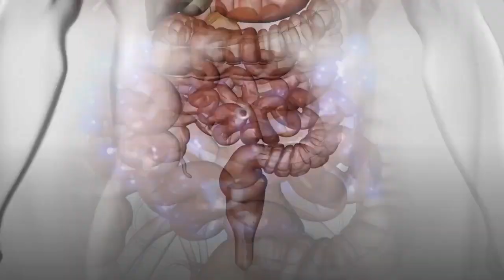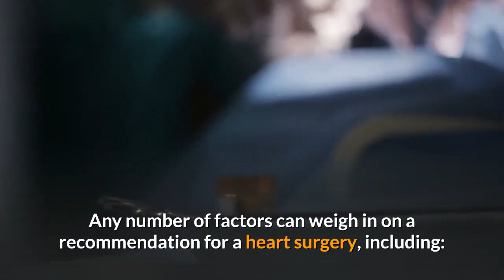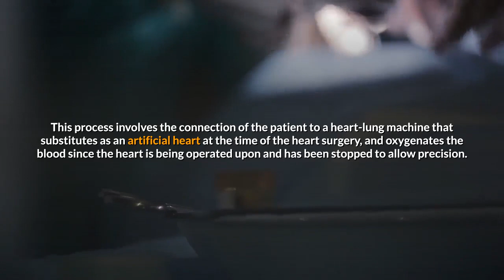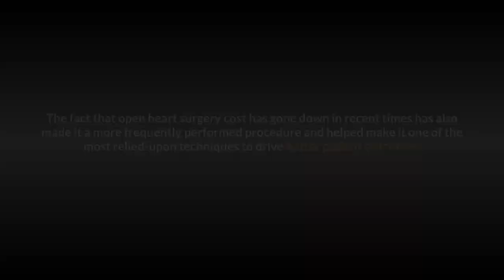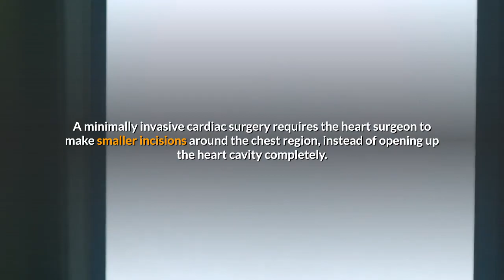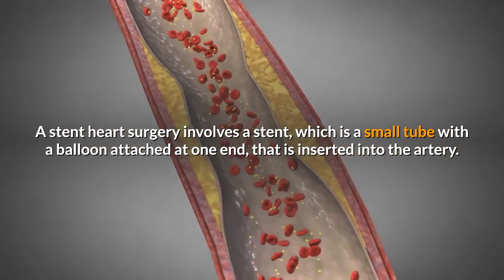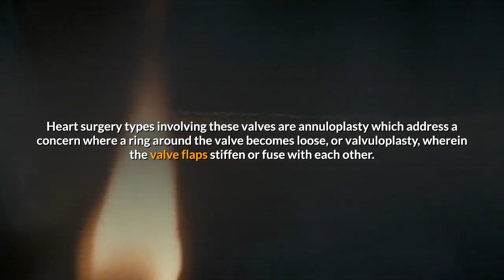Heart Surgery Guide To The Procedure Risks And Recovery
DESCRIPTION:-

 1000 heart surgery mahesh babu